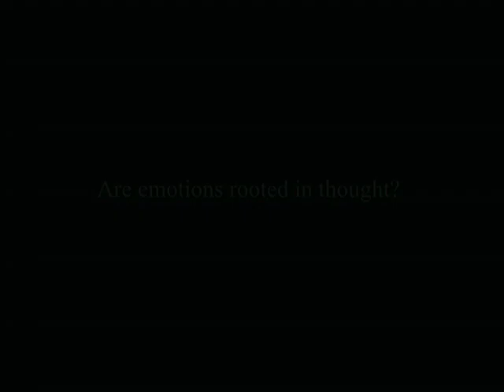Are emotions rooted in thought? | J. Krishnamurti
Saanen 1976 - Extract from Public Meeting #5

'Are emotions rooted in thought?'